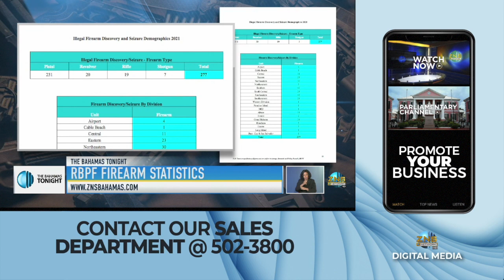RBPF FIREARMS STATISTICS